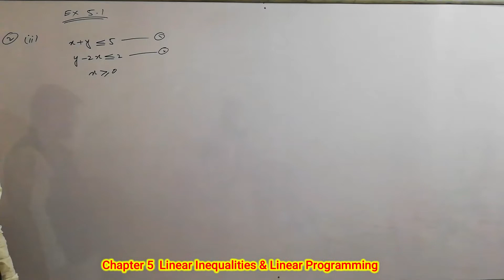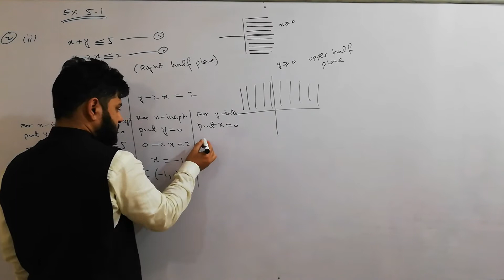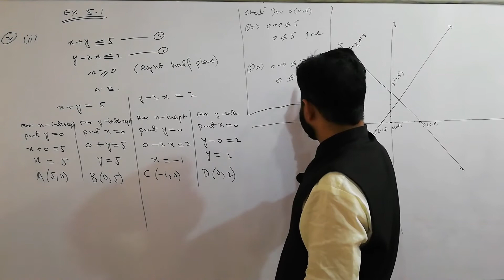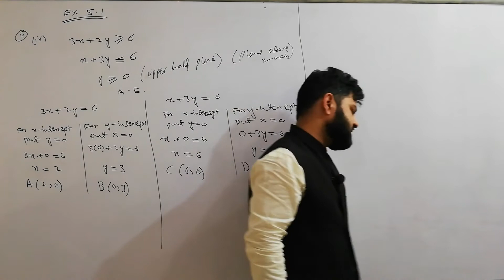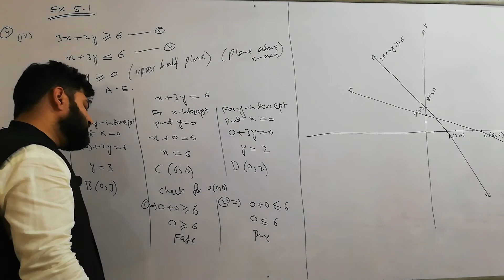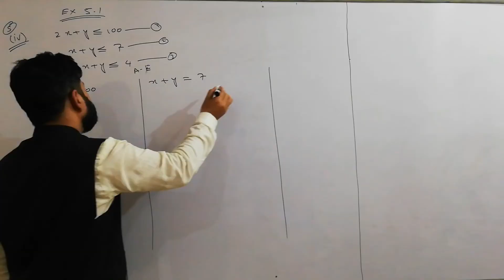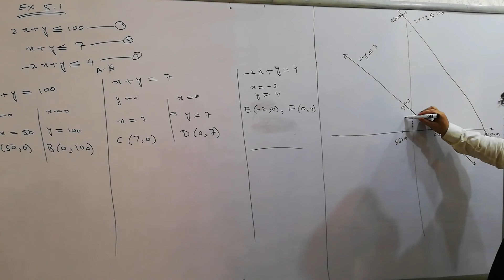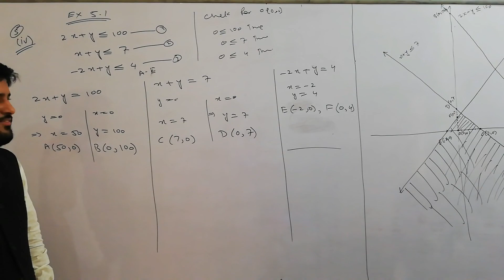Chapter 5 Linear Inequalities & Linear Programming(Exc. 5.1) Lecture 2 by sir Waheed Khalid in urdu